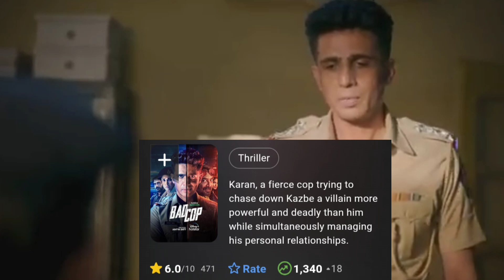BAD COP WEB SERIES || REVIEW IN HINDI 🤔 अब किया होगा!?🤭